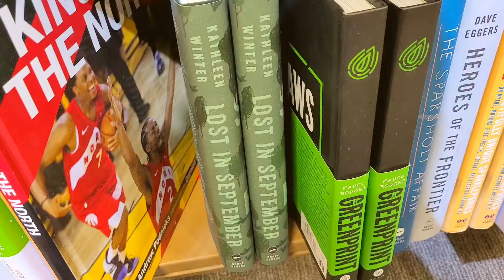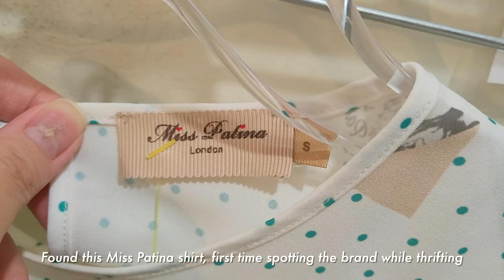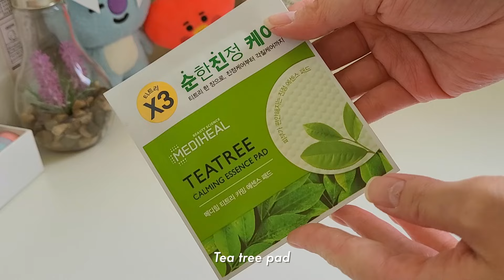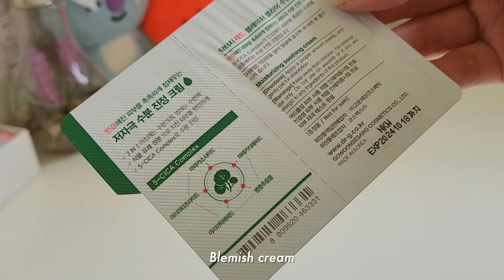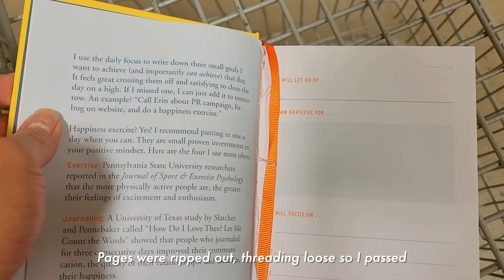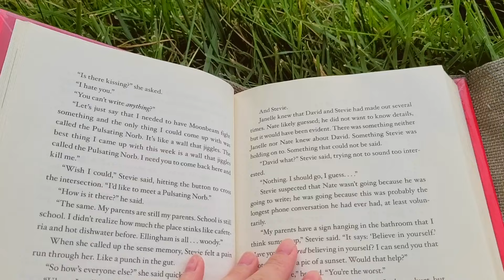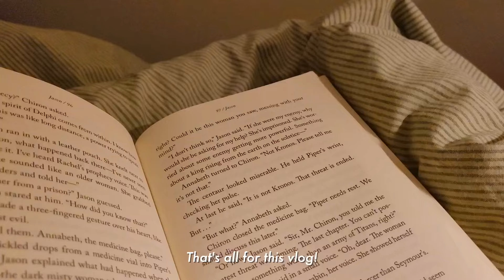productive summer vlog ☀️ royal kludge RK68 mechanical keyboard unboxing, reading, picnic, thrifting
Hello! This vlog is a repost since this video had issues and I only noticed it later on 🙃 That means many of you didn't even get a chance to see this vlog cause of copyright issues 🥺 So this is a chill & kinda productive summer vlog 🙌 I picked up a mechanical keyboard which is the wired royal kludge rk68 in white with rgb lighting. I also did some self-care by taking myself out to see friends, eating out, reading books, went thrifting, did some cooking, and trying new things like doing a picnic! I hope this gives you some motivation and relaxation! 🌸

I hope you enjoy this little vlog!

🎬 EDITING:
Final Cut Pro, Vllo

🎨 ITEMS MENTIONED
royal kludge rk68 keyboard wired 65% (US website)